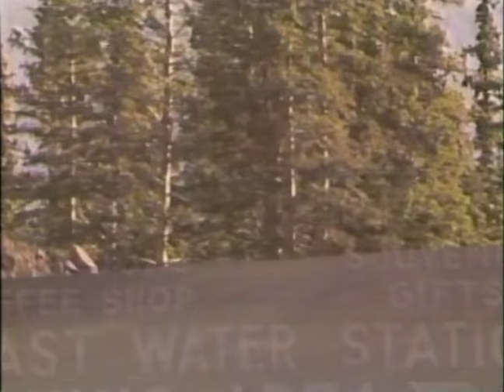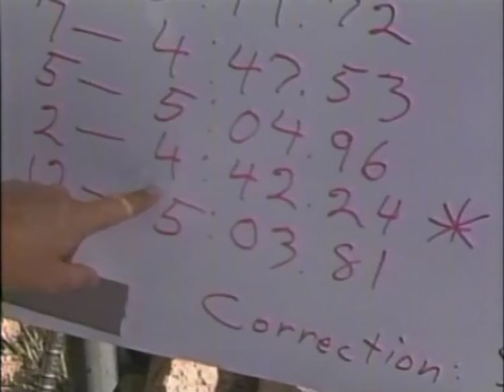Pikes Peak 1987 Documentary